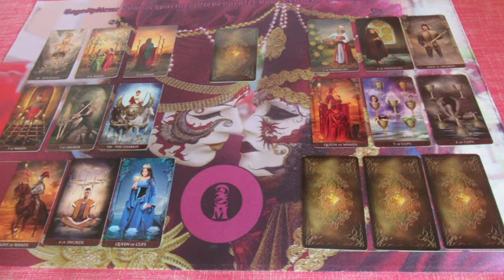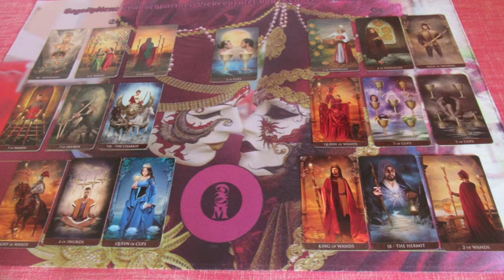Ikerláng szerelmi Jóslás IVIÁNÁ részére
Telefonos elérhetőségem jóslásra:
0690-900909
750Ft/Perc

Átutalás:
Erste Bank
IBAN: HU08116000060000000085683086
BIC: GIBAHUHBXXX
Tulajdonos: Dendera Susanna Medici
Kép: shutterstock/Nicoleta Ionescu/Cernecka Natalja